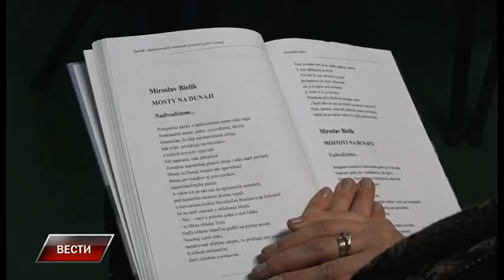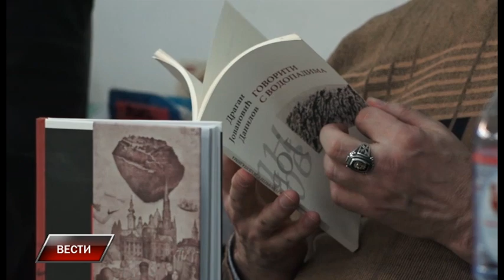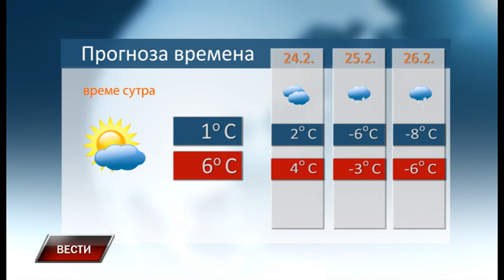Vesti 22 2 2018